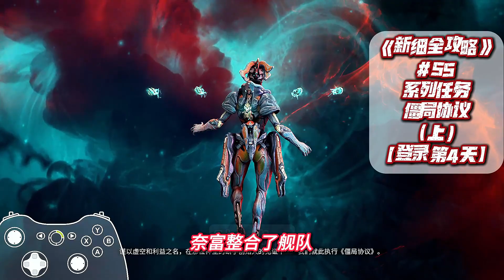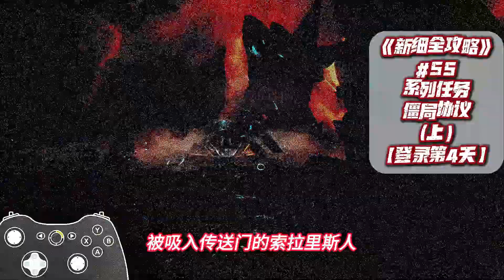【星际战甲新细全攻略】#55 系列任务：僵局协议（上）